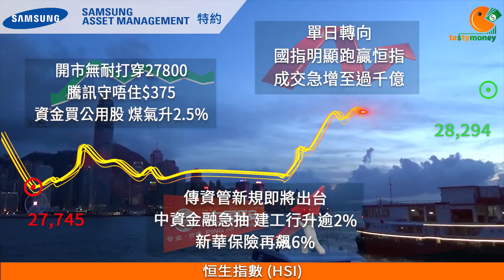TASTY MONEY 2018-07-20 收市節目︰阻你廿秒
單日轉向，成交過千億，下星期唔通...